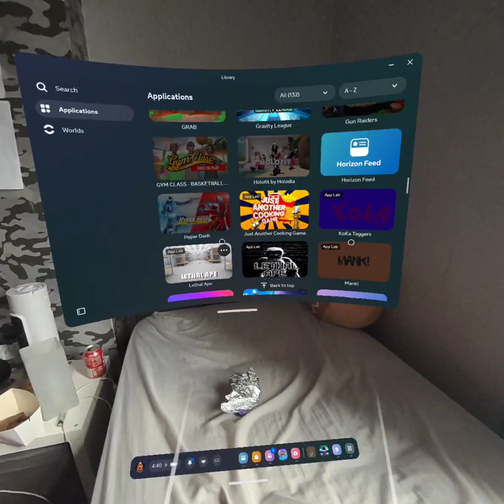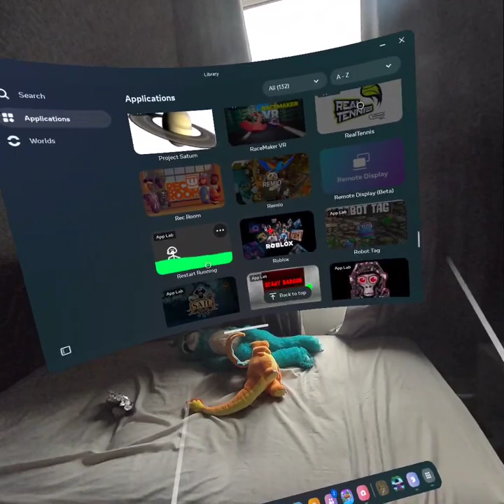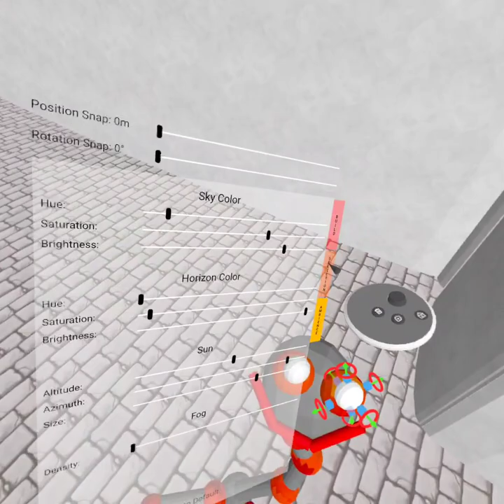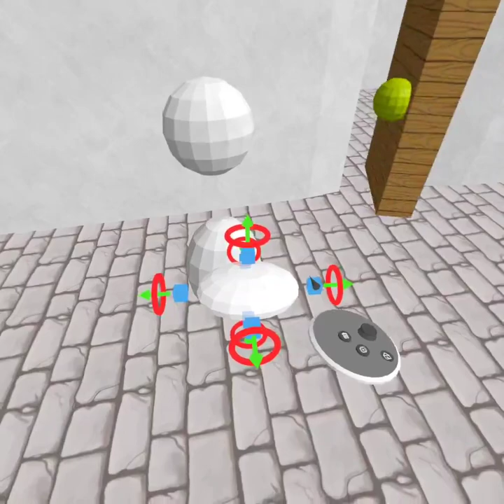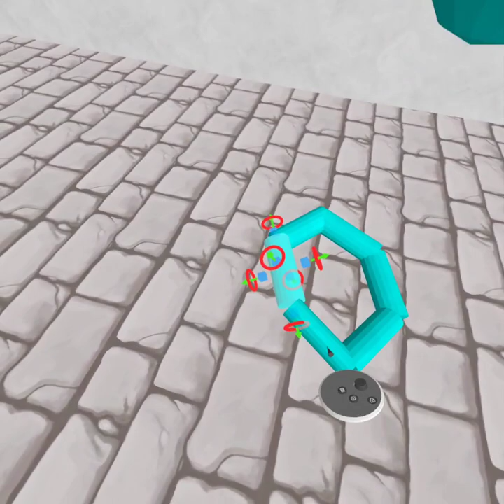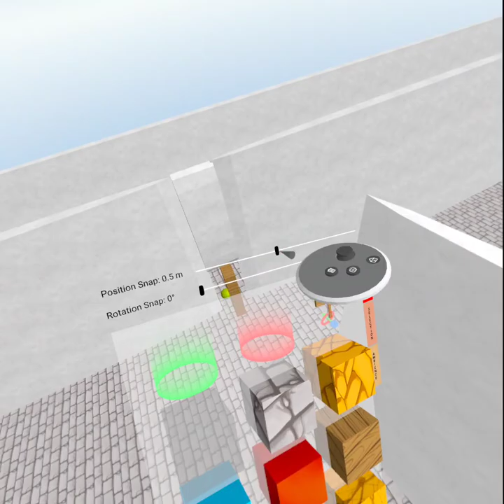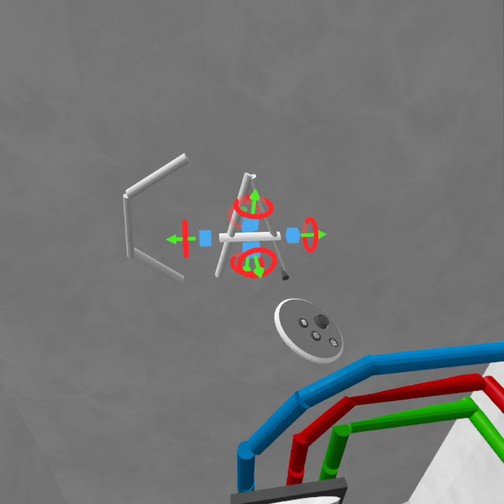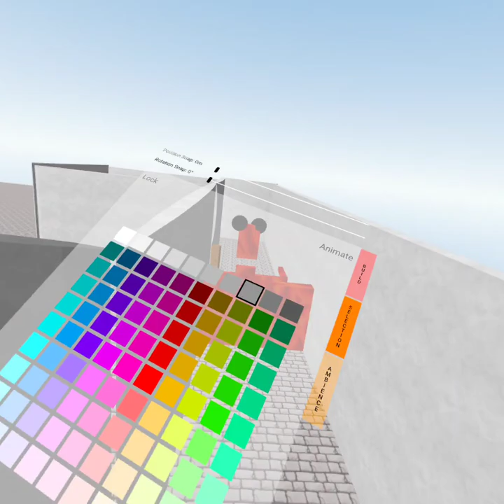terror hotel grab pt 1